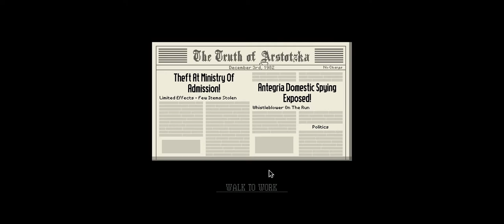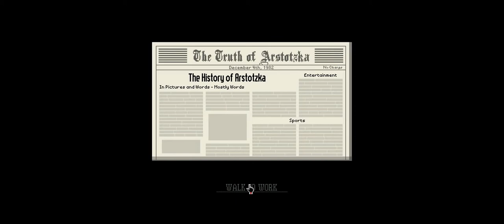Real papers please episode maybe 8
Yosef Stalin. It's Yosef Stalin.